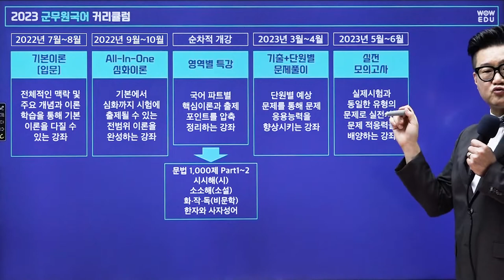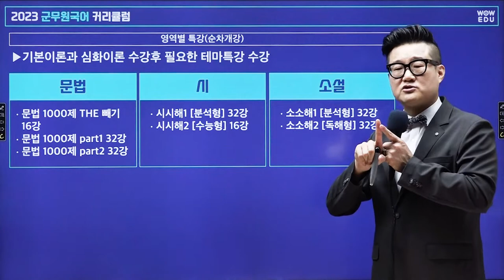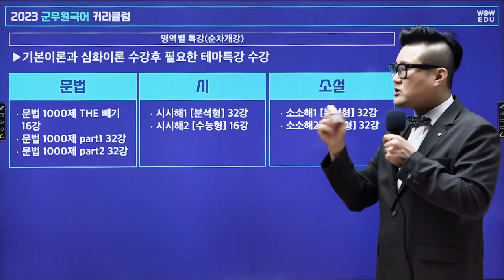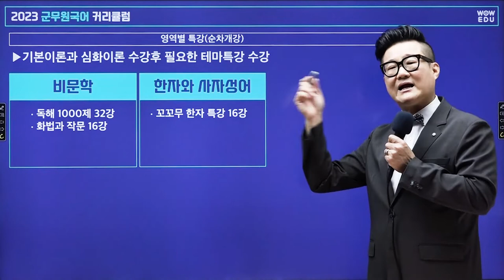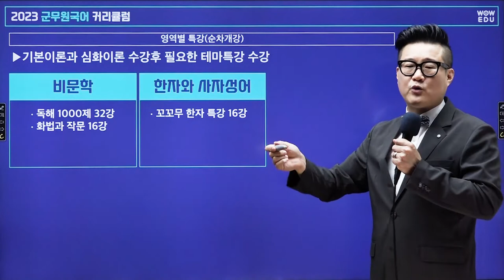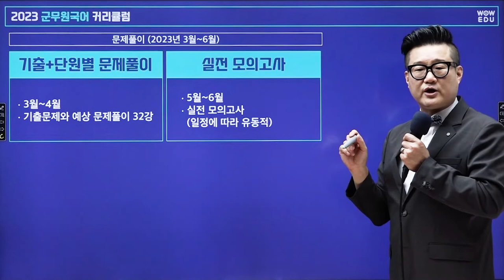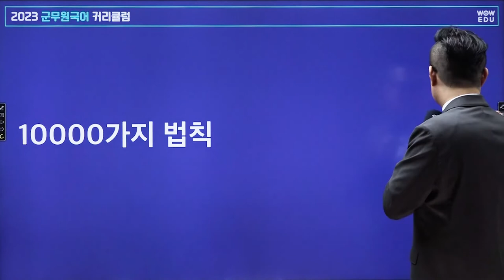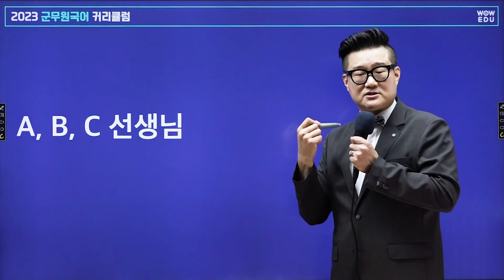[와우에듀] 2023 류승범 군무원 국어 시험대비 OT & 커리큘럼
2023년을 대비하는 류승범 교수님의 군무원 국어 커리큘럼과 학습가이드를 소개합니다.